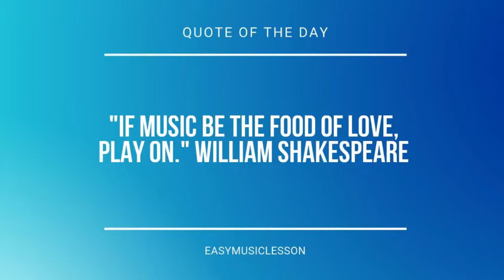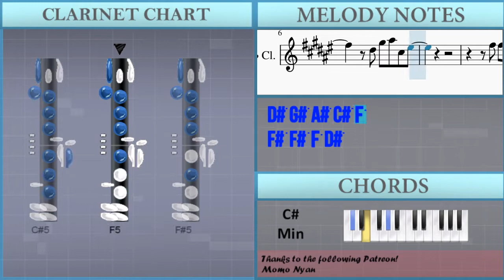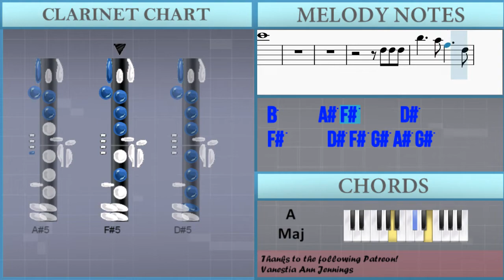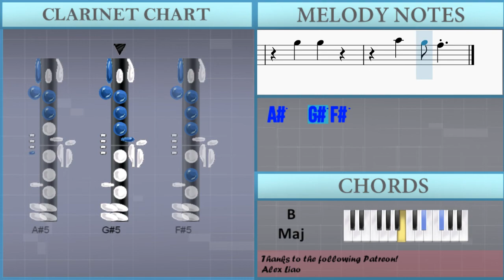How to play Birds by Imagine Dragons on Clarinet (Tutorial)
Comment and let us know how the videos have helped you. It keeps us going! :)The easiest way to learn how to play Birds by Imagine Dragons on the clarinet. It's a clarinet tutorial for Birds by Imagine Dragons.

EasyMusicLesson teaches you to play the your favorite instrument, through easy and simple animation so that you too can learn how to play Birds by Imagine Dragons on the clarinet easily. A clarinet tutorial with visual animation graphic.

Chords of Clarinet arrangement:
A Maj   C# Min   B Maj   B Maj   A Maj   C# Min   B Maj   B Maj
F# Min   C# Min   E Maj   G# Min   F# Min   C# Min   E Maj
G# Min   F# Min   C# Min   E Maj   G# Min   F# Min   C# Min
E Maj   G# Min   C# Min   B Maj   A Maj   C# Min   B Maj   B Maj
A Maj   C# Min

Melody notes of Clarinet:
D#5 G#5 A#5 D#5 F#5
D#5 G#5 A#5 C#5 F5
F#5 F#5 F5 D#5
B5   B5
A#5   A#5
F#5 G#5 G#5 G#5   G#5 G#5 G#5
G#5   G#5 G#5 G#5 G#5 F#5 F#5
B5   B5
A#5   A#5
G#5   G#5 G#5 G#5 G#5 F#5
D#5 D#5 D#5 D#5 F#5
D#5 D#5 D#5 D#5 G#5
C#5 C#5 C#5 C#5 F5
F5     F5
D#5 D#5 D#5 D#5 F#5 D#5 D#5 D#5
F5     F#5 D#5 D#5 D#5
B5     A#5 F#5     D#5
F#5     D#5 F#5 G#5 A#5 G#5
G#5   G#5     F#5
G#5 G#5 A#5 G#5   F#5
G#5   G#5     F#5
B5   B5
B5   B5
A#5 A#5 A#5 A#5
F#5 F#5 G#5 G#5 G#5   G#5 G#5 G#5
F5     F5
G#5   G#5     F#5
G#5   G#5     F#5
F#5     D#5 C#6 B5 A#5 G#5
G#5   G#5     F#5
G#5   G#5
A#5   G#5 F#5
C#5 D#5
D#5   F#5   D#5   C#5 A#4
G#4 A#4 G#4
A#4 C#5
D#5   F#5   F5   C#5 A#5
B5 A#5
G#5       F#5   F5
D#5         A#4 C#5
D#5   F#5   D#5   C#5 F#5
G#5
A#5
C#6
D#5 D#5 D#5
G#5   G#5     F#5
G#5   G#5     F#5
G#5   G#5     F#5
G#5   G#5
A#5   G#5 F#5
G#5   G#5
A#5   G#5 F#5